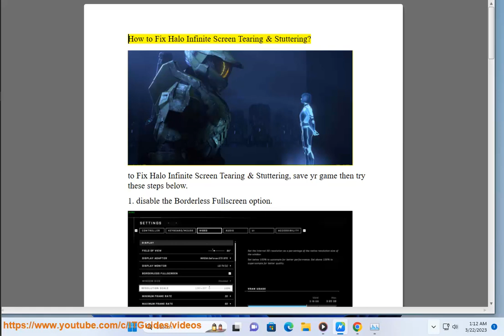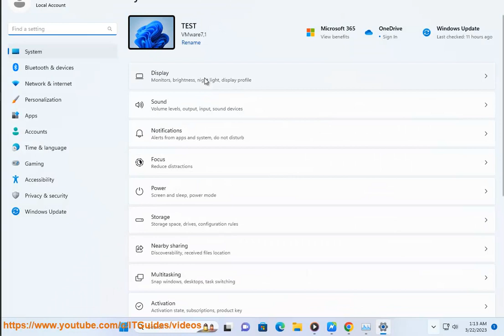Fix Halo Infinite Screen Tearing & Stuttering